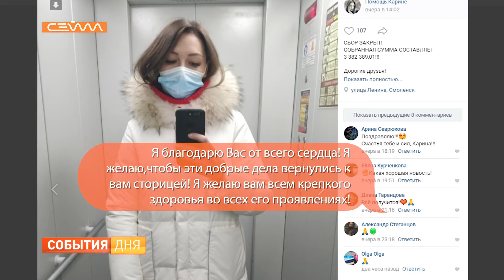Куряне помогают в сборе средств на лечение онкобольных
Ежедневная борьба. Иначе нельзя. Диагноз - онкология настоящее испытание для каждой семьи. Пройти его в одиночку могут не все. В международный день детей, больных раком, расскажем о судьбах тех, кто не сдался.